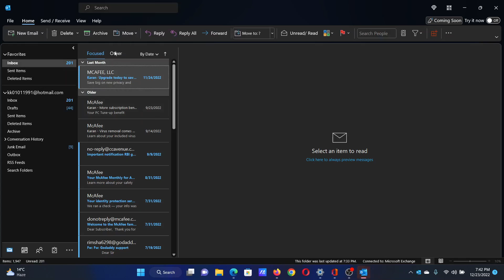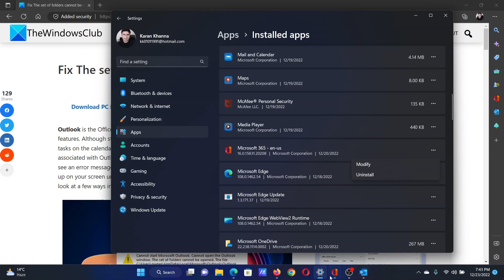Fix The set of folders cannot be opened Outlook error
Outlook is the Office suite’s email and Callender software which provides a wide array of features. Although started off as an email client (which it still is), people use it for managing tasks on the calendar, taking notes, arranging file backups, etc. An error commonly associated with Outlook, one that restricts you from accessing some of its folders and you see an error message that says “The set of folders cannot be opened.” This error can pop up on your screen unusually when you’re trying to launch Outlook. In this tutorial, we will look at a few ways in which this issue can be remediated.

1] Reset the Navigation Pane on Outlook

2] Disable your Outlook Add-ins

3] Reduce Outlook Data Size

4] Recreate your Outlook profile

5] Repair Microsoft Office

Timecodes:
0:00 Intro
0:26 Reset Navigation Pane
0:47 Disable outlook addins
1:07 Repair Microsoft Office